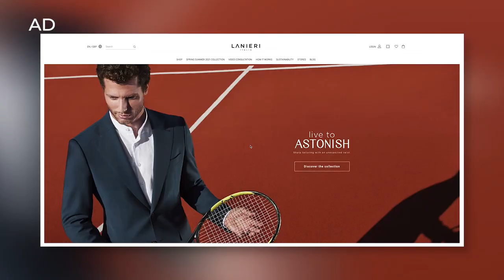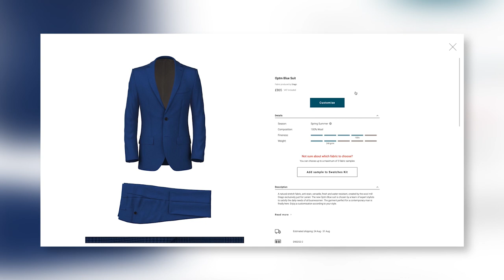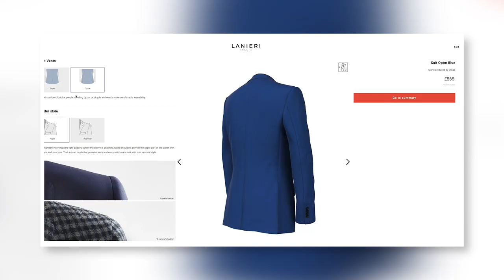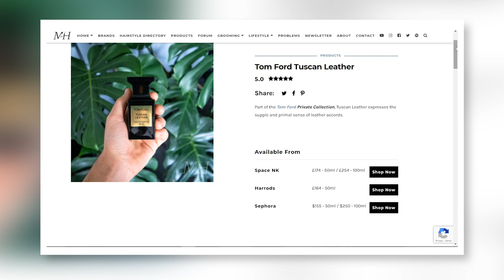My Summer Hair and Skincare Routine | GRWM For Wimbledon 2021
My summer ‘get ready’ routine for a day at Wimbledon 2021. Taking you through my summer skincare routine; hair styling tips; and style choices.
In This Video:
00:00 Introduction
01:43 Bathroom routine
01:56 Shaving
03:10 Eyebrows
03:20 Shower - Face and body
03:50 Skincare
04:02 Toner
04:47 Serum
05:49 Under eye cream
06:02 Moisturiser
06:42 Suit
08:31 Deodorant
08:47 Style
11:45 Hair
12:05 Pres-styling
12:13 Styling
13:27 Eyebrow gel
14:00 Fragrance
* Coe live until December 31, 2021. In case of promotions, discount codes are applied to the full listing price and can be used only if the resulting price after applying the discount code is lower than the one already discounted.

Korres Santorini Vine shower gel -

Dr Dennis Gross under eye -

Don’t forget to sign up for the Man For Himself newsletter for more grooming top tips

Come and follow me on...